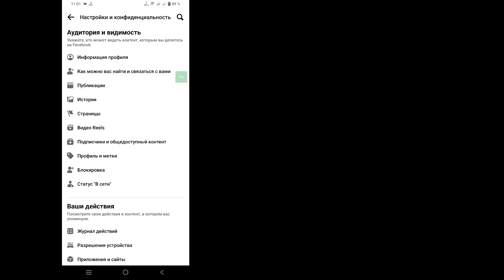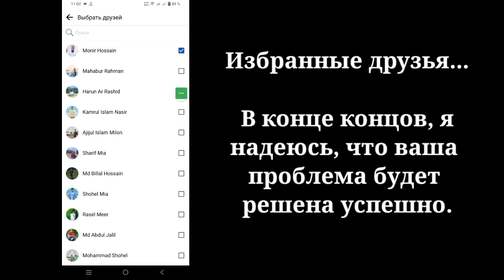Как скрыть историю в Facebook от кого-либо (2023)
Привет, ребята
  В этом видео я покажу вам, как скрыть историю Facebook от кого-либо | Как скрыть историю в Facebook

  Как скрыть историю в Facebook от кого-либо? Вы являетесь пользователем мобильных устройств iOS, Android и iPhone?  Затем выполните следующие шаги

Если у вас есть какие-либо вопросы, дайте мне комментарий ниже.